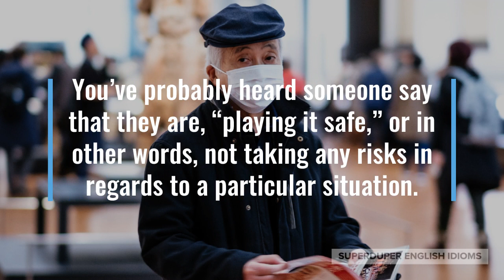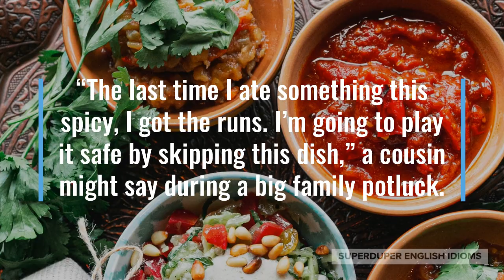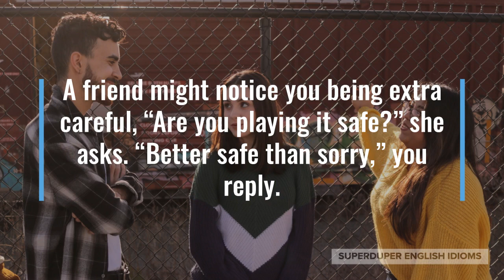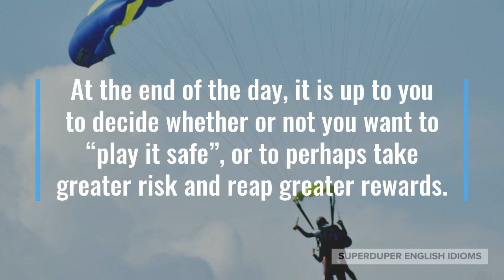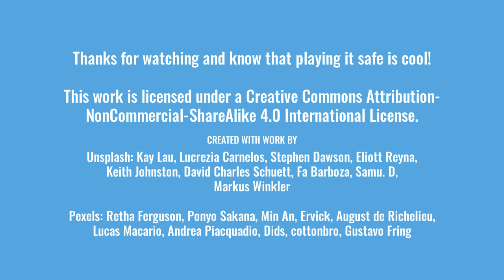"Playing It Safe" Idiom Meaning, Origin & History | Superduper English Idioms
0:00 - How to Say, “Playing it safe.”
0:20 - Examples of “Playing it safe.”
1:05 - Meaning of “Playing it safe.”
2:49 - Origin of “Playing it safe.”
3:52 - More Examples of “Playing it safe.”
4:39 - Conclusion

“Playing it safe.”

You’ve probably heard someone say that they are, “playing it safe,” or in other words, not taking any risks in regards to a particular situation.

“I’m playing it safe by only putting my money in market index funds,” your friend might be outlining her investment strategy.

Perhaps you’re going for a walk with your family, “The clouds look a little dark, we should play it safe by bringing an umbrella.”

“The last time I ate something this spicy, I got the runs. I’m going to play it safe by skipping this dish,” a cousin might say during a big family potluck.

As you can tell, “playing it safe,” means that you are not going to do anything that might be unpleasant, uncomfortable, worrying or dangerous.

If you “play it safe”, you just want some peace of mind that nothing unwanted will happen; whether it’s something truly unsafe or something that is a mere inconvenience.

“Better safe than sorry,” is a related idiom that essentially means the same thing as “playing it safe,” but is used differently, depending on circumstance.

You might say to your skateboarding teenager, “Wear a helmet, better safe than sorry,” or, “Wear a helmet, play it safe.”

Maybe you hurt your knee, “I’m going to skip my workout today, better safe than sorry,” or “I’m going to skip my workout today, I’m playing it safe.”

A friend might notice you being extra careful, “Are you playing it safe?” she asks. “Better safe than sorry,” you reply.

The origin of the idiom, “playing it safe”, is unclear, but it’s easy to imagine a connection to team sports.

At the end of the day, it is up to you to decide whether or not you want to “play it safe”, or to perhaps take greater risk and reap greater rewards.

If your actual safety or health is not at risk, then it’s a little more reasonable if you don’t err on the side of caution...

… you may simply suffer financial or reputational losses, or perhaps easily resolved issues; such as discomfort, irritation or nastiness.

“As you get older, you get wiser, so you tend to play it safe,” your grandpa might be explaining to you.

You may be on the phone with your airline in March 2020, “We are worried about this virus thingy, so we’re playing it safe and cancelling our trip.”

“Playing it safe is fine! Some people are just more naturally risk averse,” your mom might say after you complain about a friend.

So, the next time you want to be cautious and careful, don’t forget to say that you’re “playing it safe.”